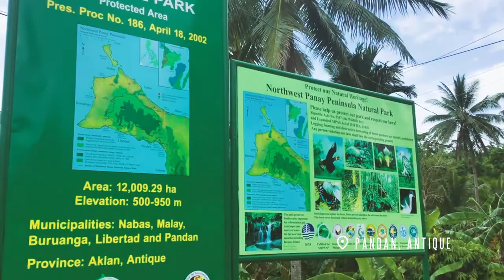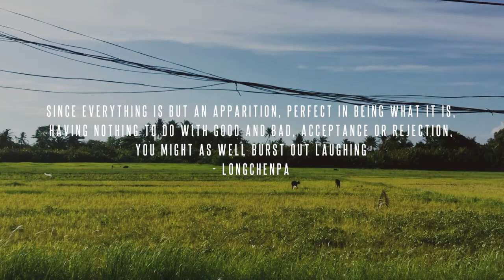Northwest Panay Peninsula Loop (Solo Ride)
Just me and my bike. Shot with a cracked screen iPod touch 6th gen.